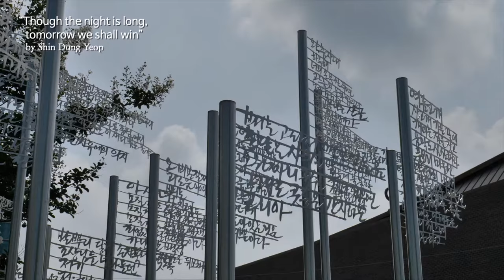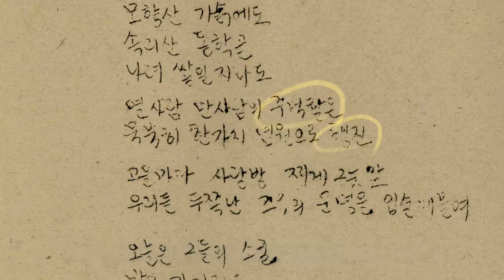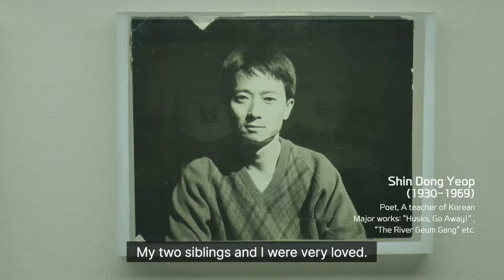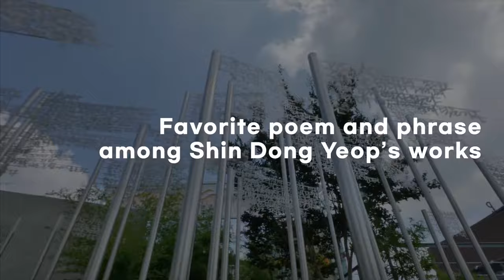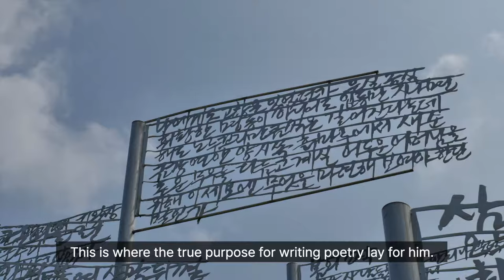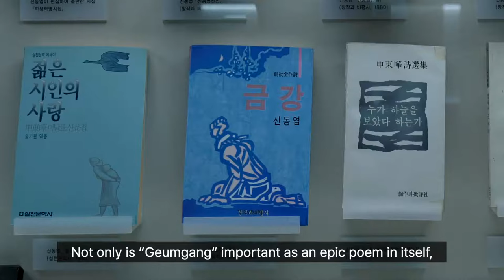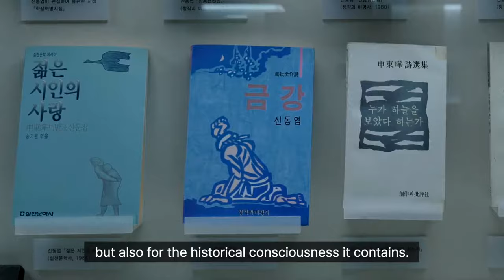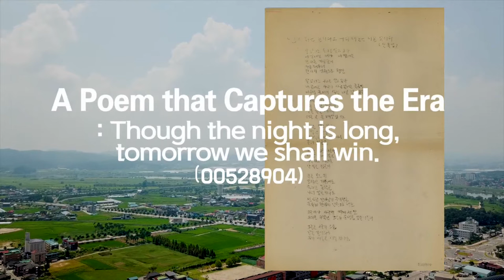Reading Archives ⑤ A Poem that Captures the Era: Though the night is long, tomorrow we shall win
ReadingArchives ⑤ A Poem that Captures the Era: Though the night is long, tomorrow we shall win. / Record No.00528904

Reading Archive delivers the voices and stories in the Korea Democracy Foundation ‘Open Archive’. With the voices of the people behind the historical records, we would like to look at what the times and events meant to the people at that time and create an opportunity to think more deeply about the curved modern history of Korean democracy.